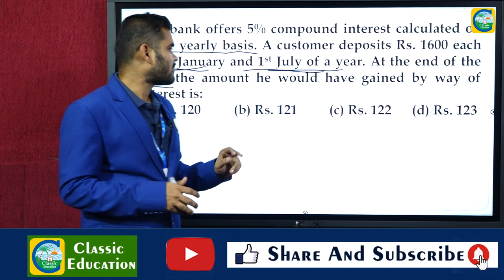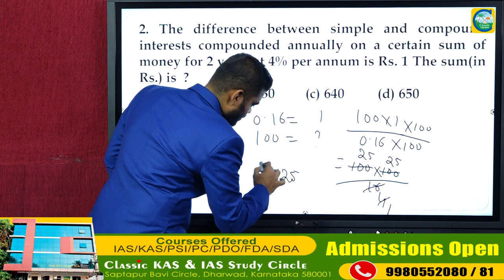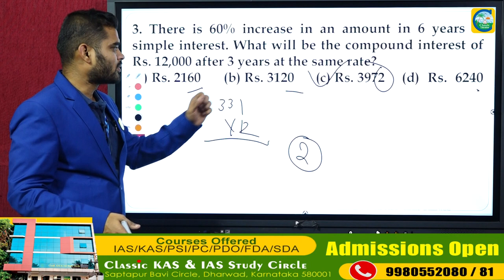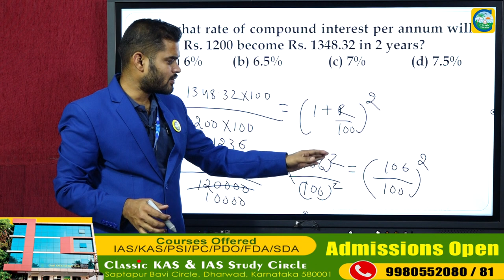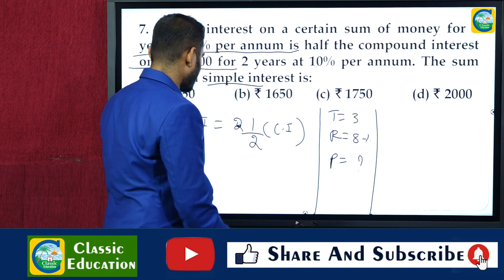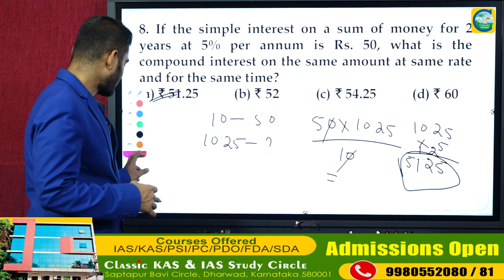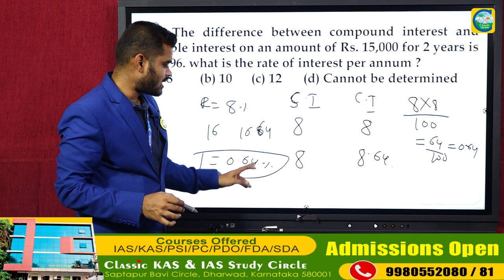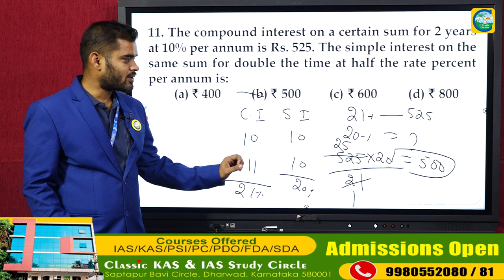PWD/AE/JE/GROUP C/SSC||MENTAL ABILITY||Compound interst||CLASSIC EDUCATION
PWD/AE/JE/GROUP C/SSC||MENTAL ABILITY||Simple Interest||CLASSIC EDUCATION

AE/JE/PWD||ಮಾನಸಿಕ ಸಾಮರ್ಥ್ಯದ ಹಿಂದಿನ ಪ್ರಶ್ನೆ ಪತ್ರಿಕೆಗಳ ವಿಶ್ಲೇಷಣೆ||Mental Ability||Classic Education